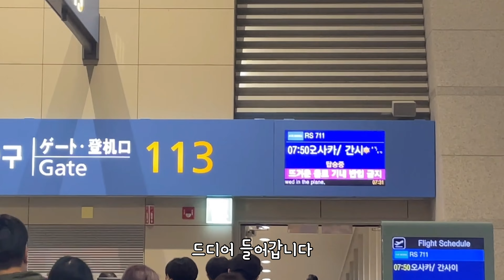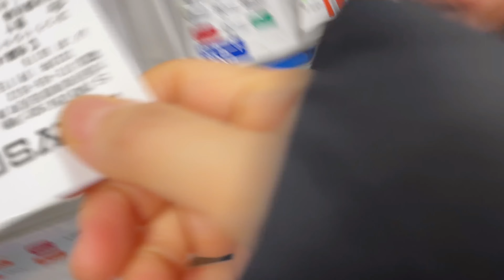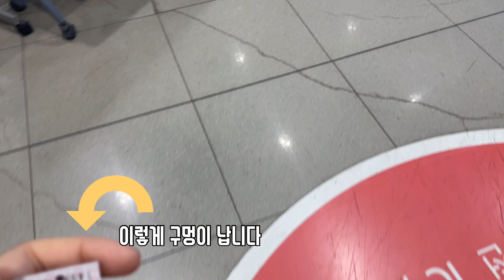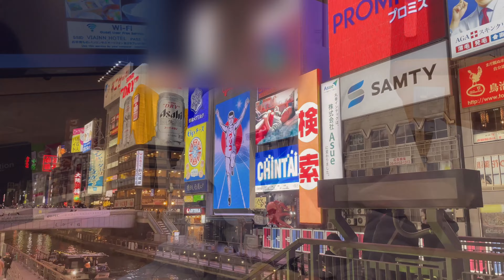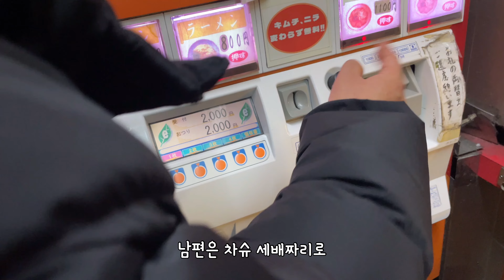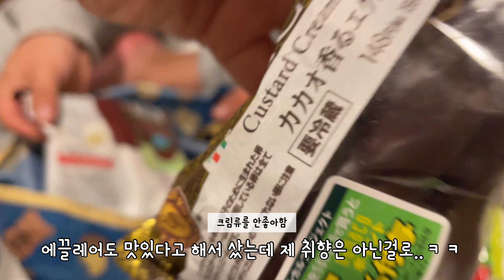먹방 브이로그 I 8박9일 I 4년만에 해외여행 I 오사카브이로그 I 고기극장,킨류라멘,타코야끼,호라이551,편의점 쇼핑 I 첫해외여행인 남편과 떠나는 브이로그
안녕하세요:)

드디어 일본은 4년만에 오사카는 5년만에 가보네요
체크인부터 뭐가 이리 어색한지..ㅋㅋㅋ
신혼여행이지만 저희는 먹으러 가는 여행이에요
 오늘 영상도 재미있게 시청해주세요🥳